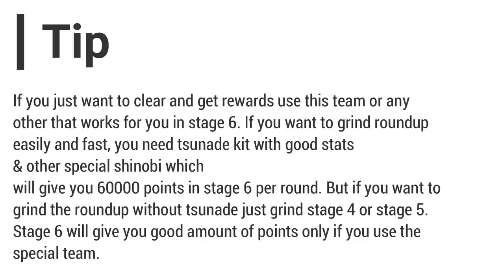Clear Stage 6 Roundup without Tsunade | Watch till end & Get Rewards | Naruto x Boruto Ninja Voltage